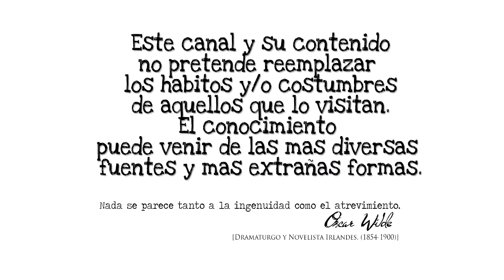(Receta) Papas al horno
* Visitar mi blog para mas detalles de este video u otros videos publicados asi como otras cosillas como imagenes, textos etc.

* Visita la pagina de Comunidad Crafter en facebook donde encontraras mas manualidades

* Puedes seguirme en Twitter y por supuesto que yo tambien te seguire

Este canal y su contenido no pretende reemplazar los habitos y costumbres de aquellos que lo visitan. El conocimiento puede venir de las mas diversas fuentes y las mas extrañas formas.